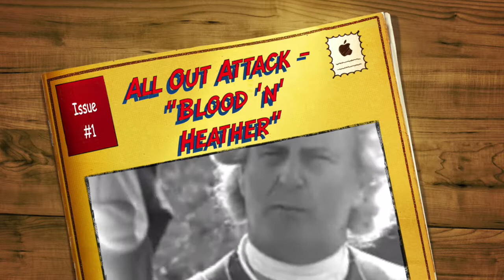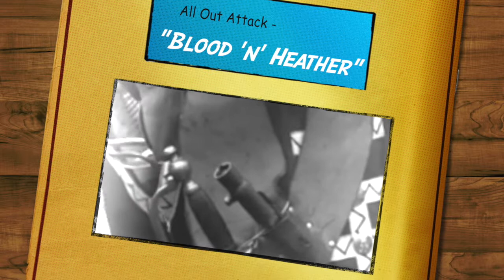All Out Attack - "Blood 'n' Heather" ("Dystopia" album version)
The official YT band page for Northumbrian punk 'n' roll band, All Out Attack and their releases label, Steel Bonnet Justice Recs.